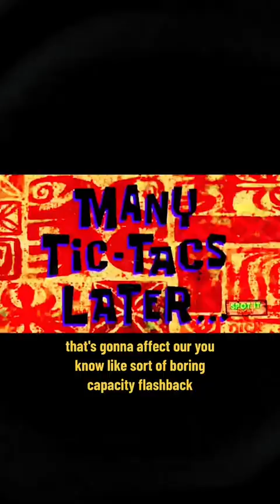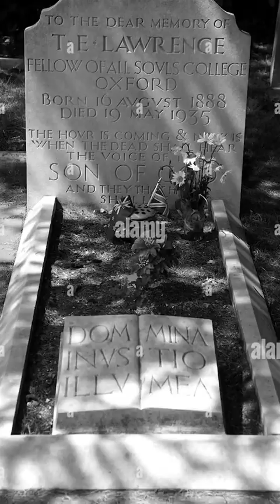Islander Vs. Aussie Parents Buyin w Kids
Just kiddin folks - with Love ❤️🙏😅🤣 🙏